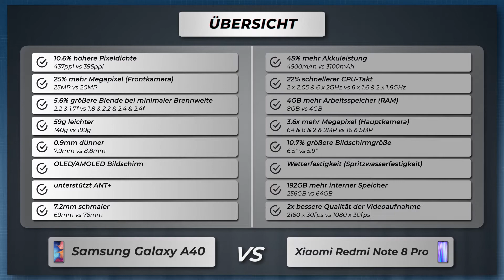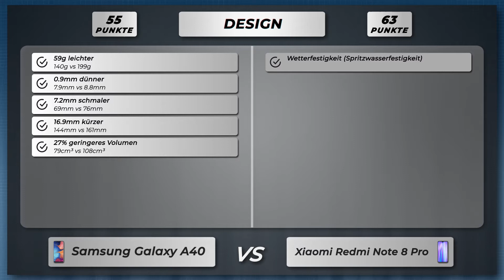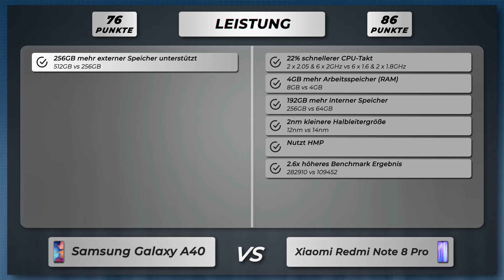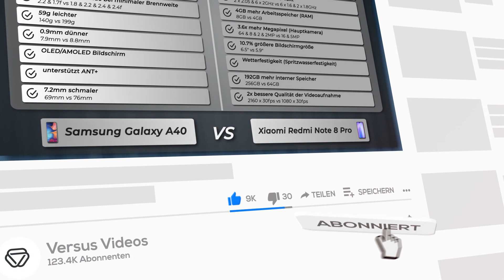Samsung Galaxy A40 vs Xiaomi Redmi Note 8 Pro - Vergleich der wichtigsten Unterschiede auf deutsch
🔻 Samsung Galaxy A40
🔻 Xiaomi Redmi Note 8 Pro

Vergleich der Unterschiede vom Samsung Galaxy A40 versus Xiaomi Redmi Note 8 Pro auf Deutsch.

Samsung Galaxy A40 oder Xiaomi Redmi Note 8 Pro
Samsung Galaxy A40 gegen Xiaomi Redmi Note 8 Pro
Samsung Galaxy A40 versus Xiaomi Redmi Note 8 Pro

🔻 📱 Amazon Bewertungen Galaxy A40
🔻 📱 Amazon Bewertungen Redmi Note 8 Pro